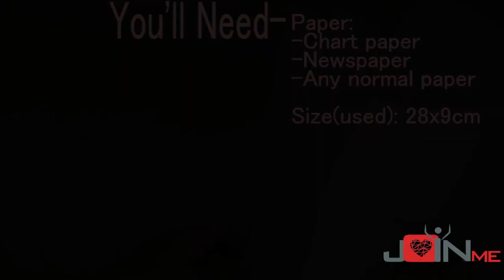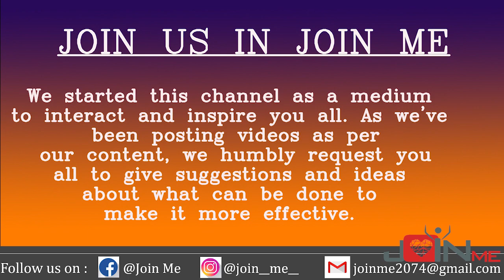How to make D.I.Y. Paper doll I Easy and simple craft idea I Join Me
JOIN US IN JOIN ME
Hey everyone, we've shown the process of making cute decorative doll with paper.
Hope you all will enjoy the video and we all wish you'll try to make it.